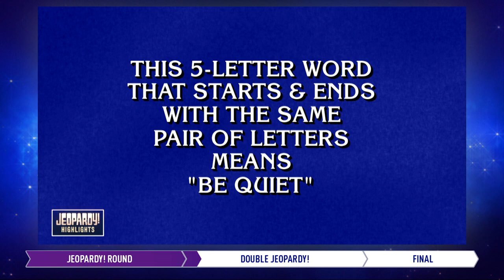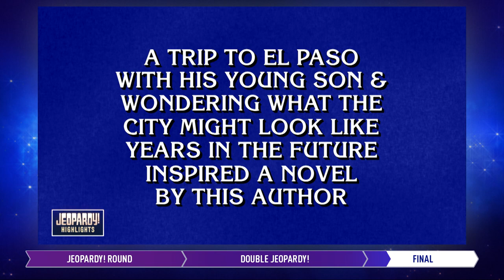A Finalist Emerges | Daily Highlights | JEOPARDY!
Jeopardy! Tournament of Champions Highlights from 11/09/22, featuring contestants Tyler Rhode, Maureen O'Neil, and Amy Schneider.